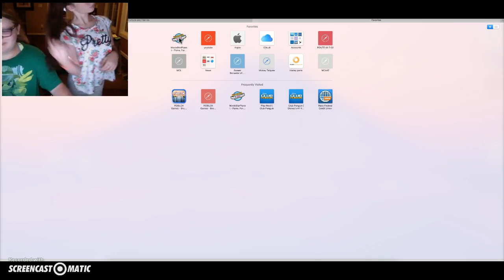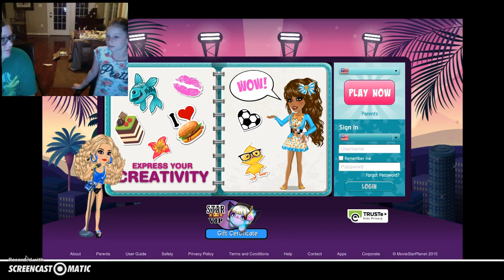kayla plays msp